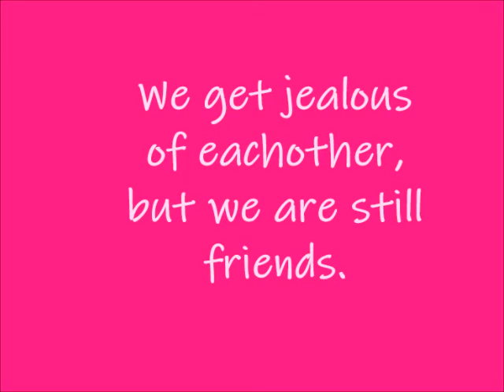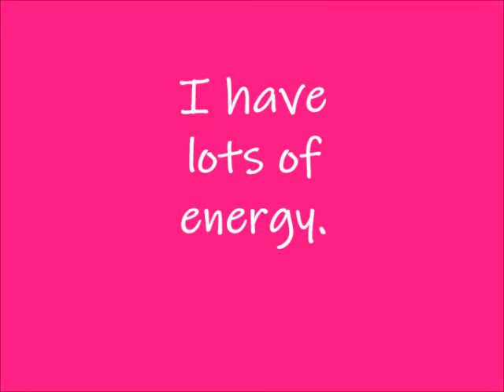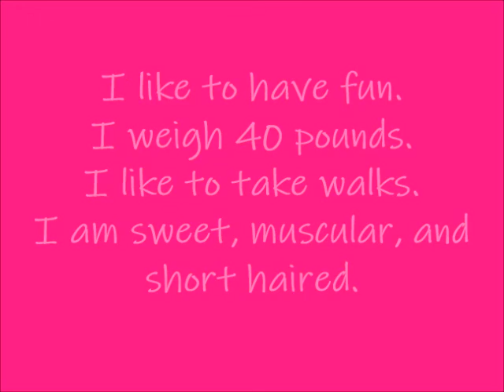My Silly Bull Terrier